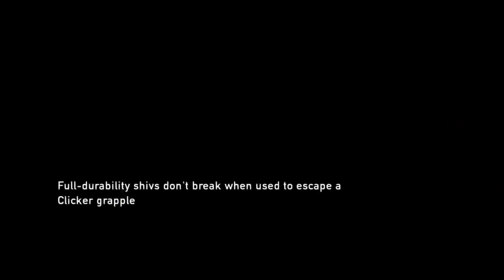The Last Of Us Remastered Gameplay Walkthrough(PS4)-Part 70